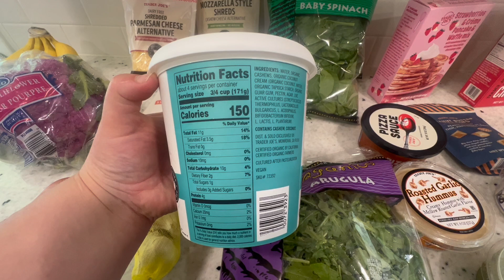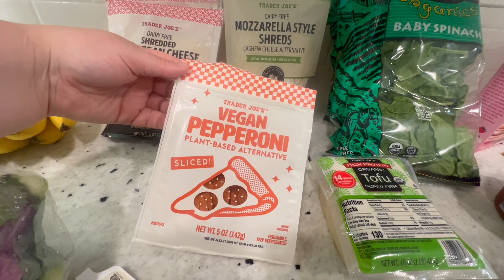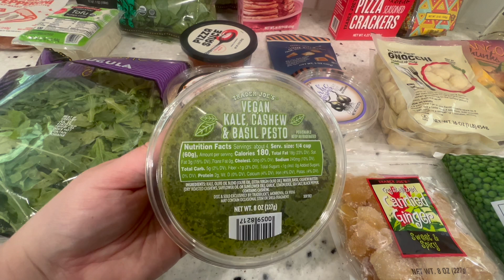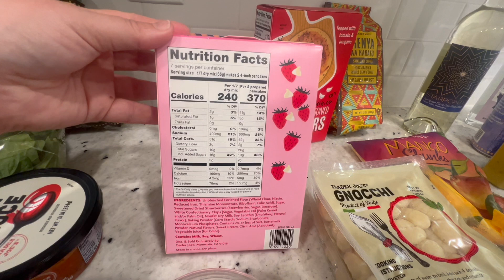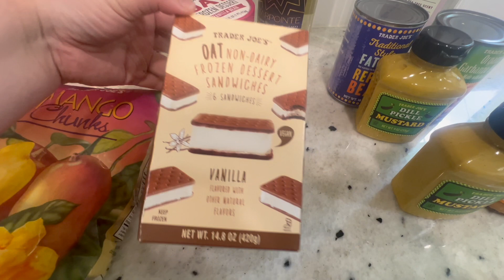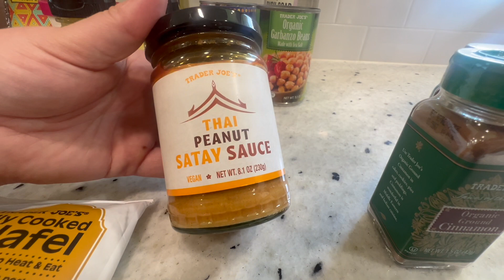TRADER J0E'S Grocery Haul NEW Items and Favorite Items! JULY 2024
Hey everyone! This week we headed to Trader Joe's for our grocery haul. This isn't a typical weekly grocery haul for us. I like to buy certain items at Trader Joe's. This week we got some new items to try too!

XO
Jeni